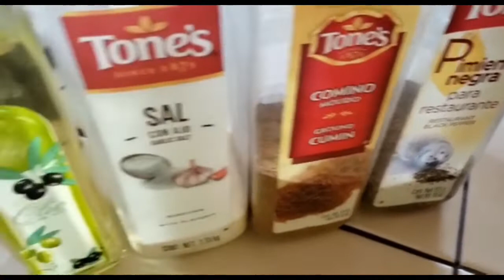Receta de Rica Carne con Papas // Cocinando con Blanca Blanco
Te invito a que prepares esta rica carne con papas y verduras riquísima..estilo Blanca Blanco 🥔🌶🧅🧄🥩